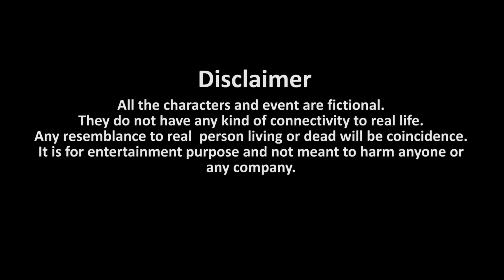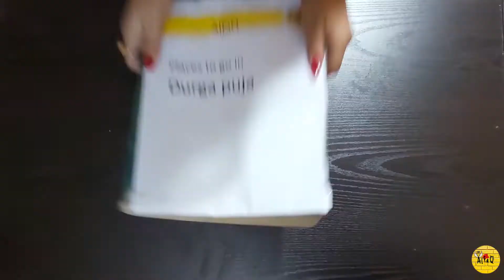TYPES OF PEOPLE IN DURGA PUJA | শুভ শারদীয়া | TYPES OF BENGALI IN DURGA PUJA | AlfaQ |AlfaQsquad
This Video Is Showing Types Of People In Durga Puja Basically In West Bengal.
Happy Durga Puja And Happy Navratri To Everyone

Durga Puja, major festival of West Bengal, traditionally held for 10 days in the month of Ashvina (September–October), the seventh month of the Hindu calendar.
Durga Puja celebrates the victory of the goddess Durga over the demon king Mahishasura. It begins on the same day as Navratri, a nine-night festival celebrating the divine feminine.

Starring: UjjalPodder, Raj Sarkar, Baisali Mondal

Shot by: Raj Sarkar & Ujjal Podder

Edited By : Ujjal Podder & Raj we Sarkar
Written By: Raj Sarkar
Directed By: Raj Sarkar & Ujjal Podder
Created by AlfaQ